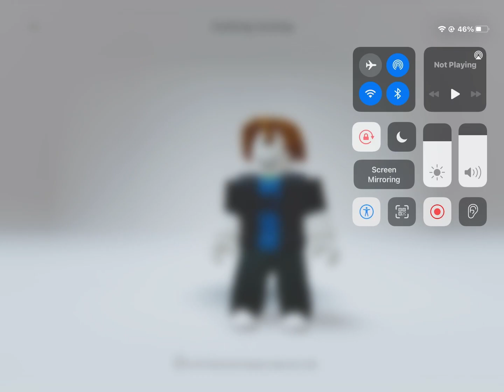Password in This video in roblox￼